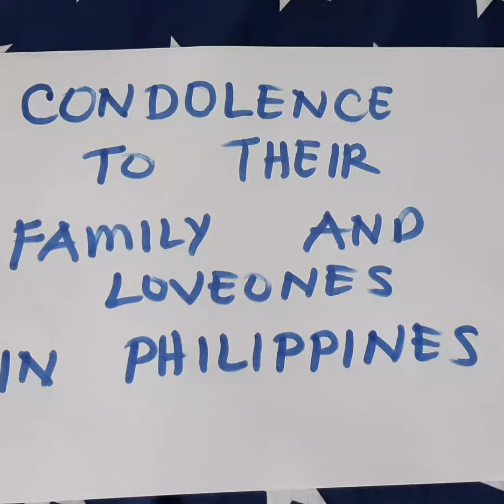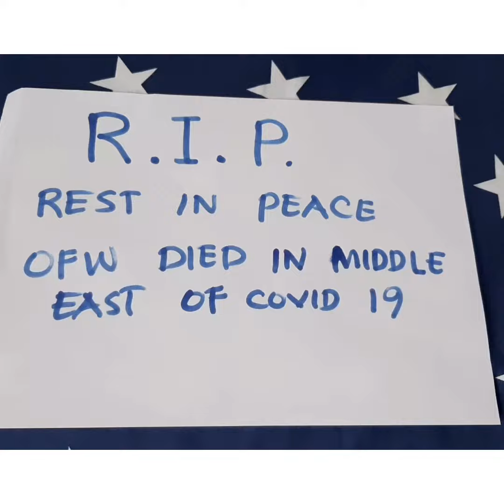MGA na NcOV OFW SA MIDDLE EAST inILIBING NA LANG sa disyerto